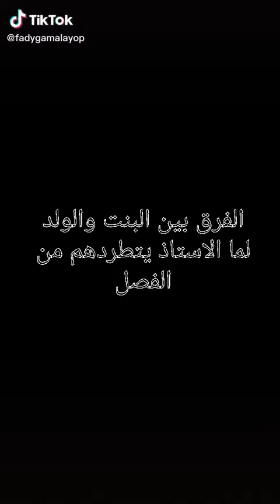الفرق بين البنت والوالد لما الأستاذ يتطر دهم من الفصل